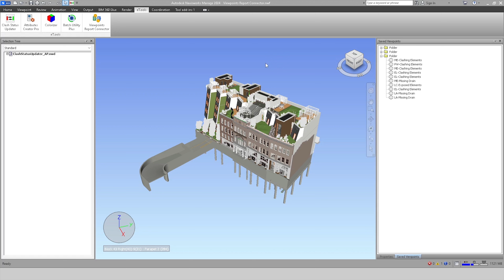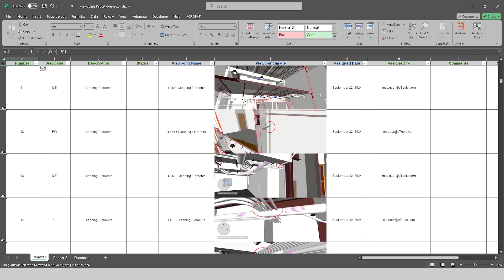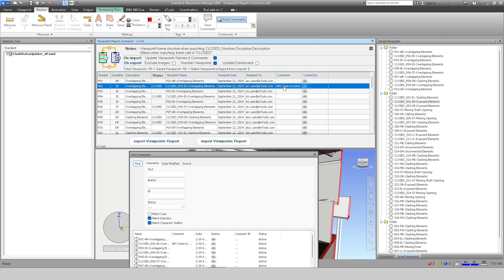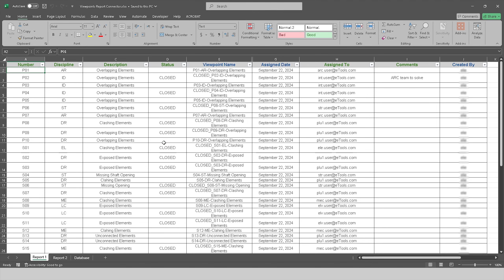Viewpoints Report Connector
Create connectivity between an Excel file and Saved Viewpoints.